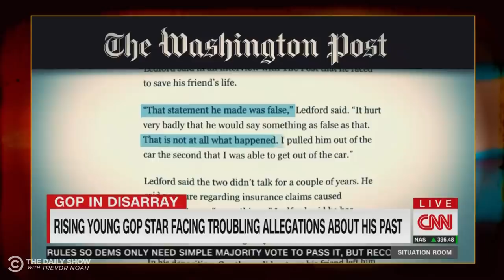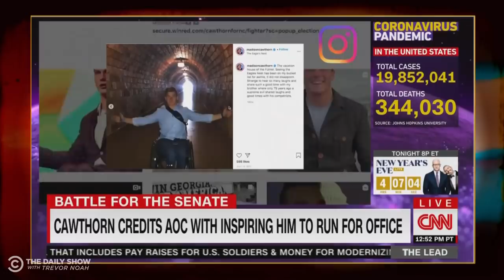Fringe-Watching: Madison Cawthorn | The Daily Social Distancing Show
Get to know North Carolina Rep. Madison Cawthorn, including how he got to be the youngest member of Congress, his sexual misconduct, his fake résumé and his interesting choice of vacation destination.